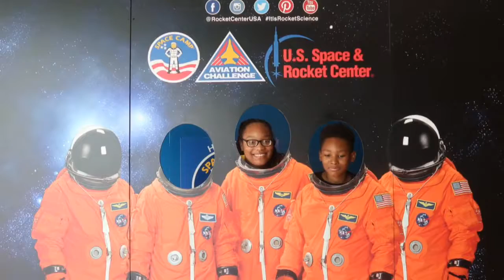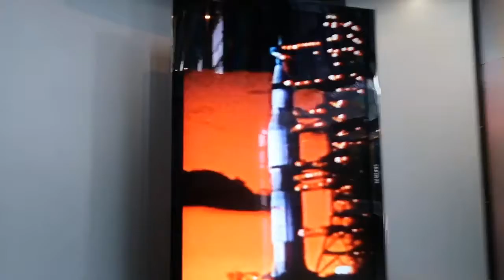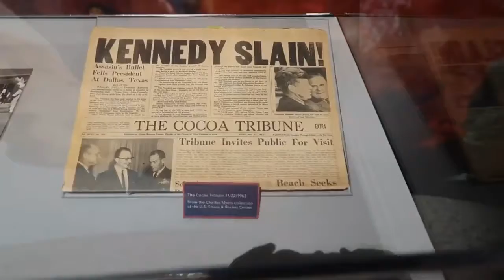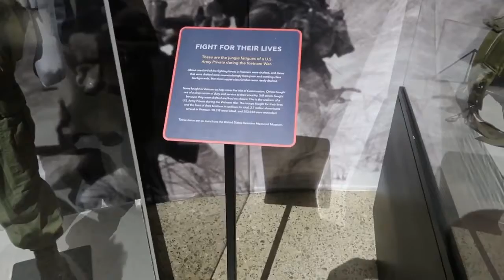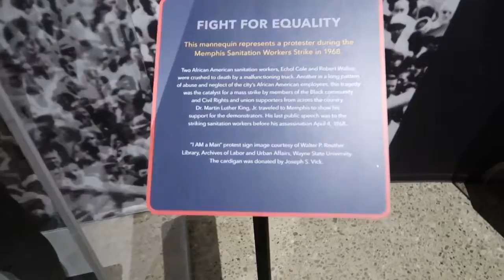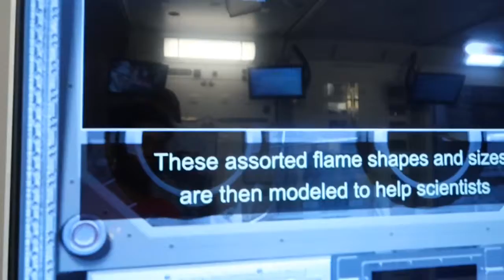Our trip to the U.S. Space and Rocket Center in Huntsville, AL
On July 4th, we visited the Space Center in Huntsville, AL. We had a blast. Our favorite part was the VR. It was like we were driving our very on rocket. Plus, we tried Neapolitan ice cream. We hope you enjoyed our video.